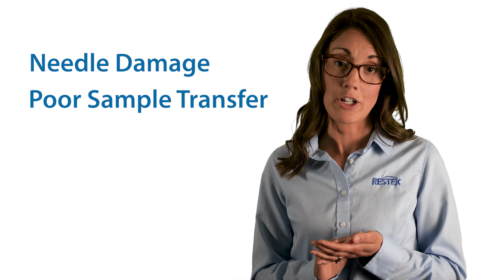How to Cut a Metal Capillary GC Column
When doing gas chromatography, it is important to get a clean square cut for your metal MXT capillary GC column. A good cut is an integral part of making sure you have proper column installation and leak-free connections, and a ceramic scoring wafer is the right tool for this job.

Additional Resources

Restek Recommended Tools & Parts